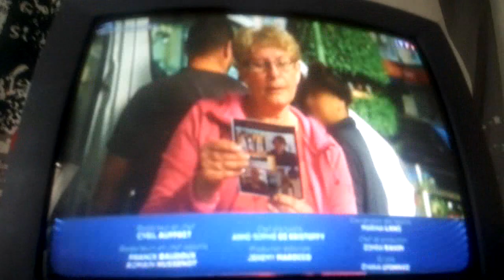Générique Fin Journal 13:00 TF1 (2019)